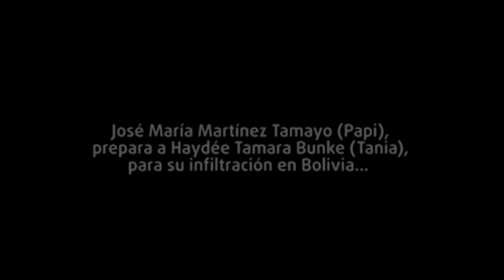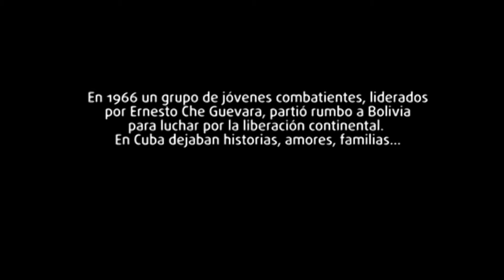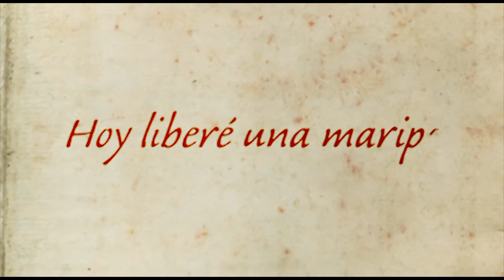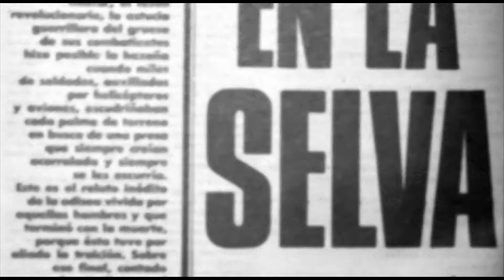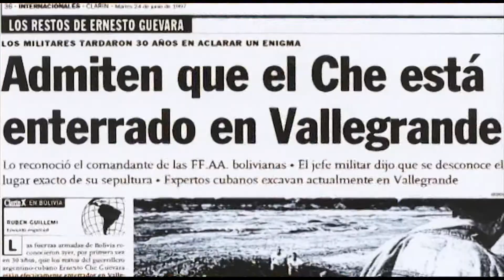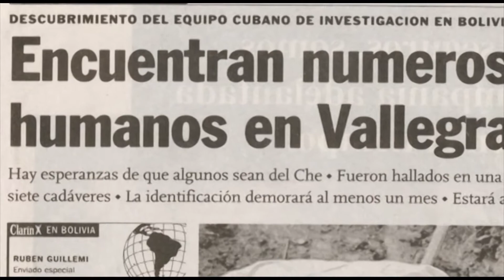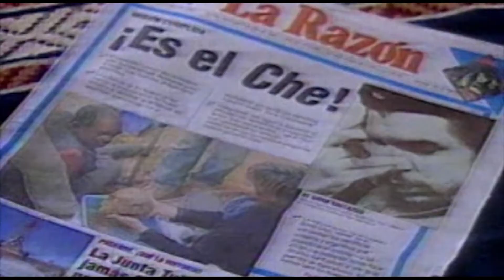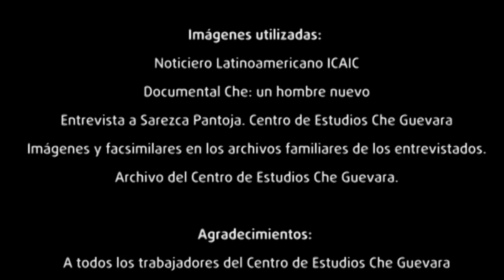Hoy liberé una mariposa...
(2012, 27 min). Documental de Rodolfo Romero Reyes y Pedro E. Moya (sus guionistas y directores). Ofrece una mirada a las luchas revolucionarias del siglo XX latinoamericano, concretamente la odisea trunca del Che. El lente se enfoca en otra dirección: hacia el dorso de la historia oficial, hacia los hijos que dejaron él y muchos de los integrantes del destacamento que le acompañó en Bolivia. Por eso lo que todos conocemos, los preparativos preliminares, el despliegue sobre el terreno de combate y el desenlace de la misión, ocupan más o menos un cuarto de la película, resuelto con fotos y secuencias puntuales (incluidos documentos de extraordinario valor, como la grabación inédita de Tania la Guerrillera y José Martínez Tamayo). Luego a la esencia: 45 años después de la partida de sus padres, aquellos niños hablan sobre sus imágenes, las pocas que guardan y las que les construyeron.